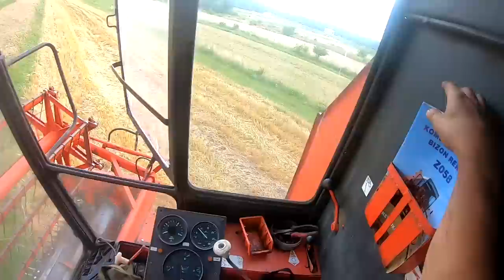Ruszamy z pszenicą - Mogło być lepiej - Bizon Rekord - Zniwa 2022